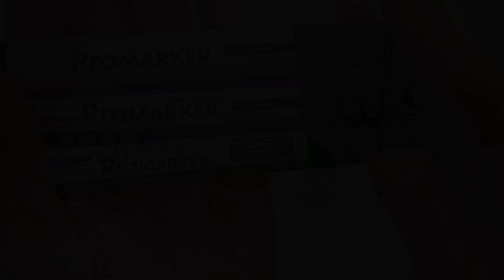FEUTRES A ALCOOL combinaisons de roses mauves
🎁 CLIQUEZ SUR "PLUS" POUR ACCÉDER AUX BONS PLANS ET PROMOS ;) ↓ ↓ ↓

Le matériel utilisé dans cette vidéo :
- Encre MEMENTO noire
- Papier blanc BRISTOL
- Stamp Platform (outil pour tamponner parfaitement)
- Post it collant sur toute sa surface
- Set de tampons Lawn Fawn "Color My World"

💰 Gagner de l'argent chaque fois qu'on achète sur Internet, j'adore ce principe! Vous devriez essayer IGraal! Voici mon code de parrainage (bonus à l'inscription, cool n'est-ce pas?)